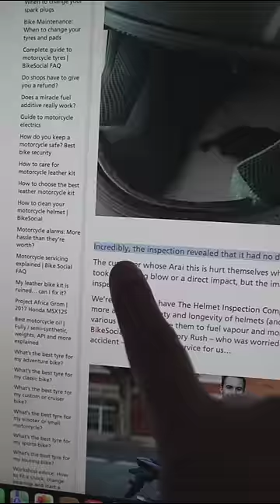DROPPING A MOTORCYCLE HELMET MAKES IT UNSAFE TO USE